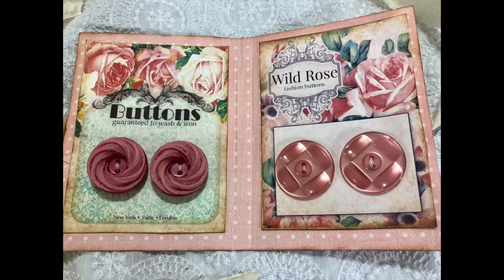Button Book - Day 11 of 12 Days of Junk Journal gifts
Day 11- I made a button book. This would be really cute tucked in a journal that you give to a friend.